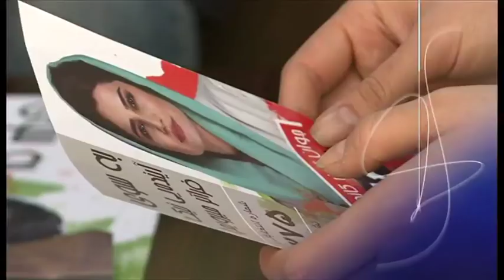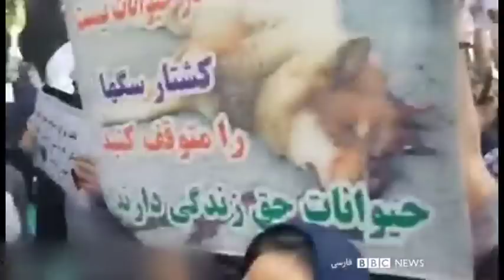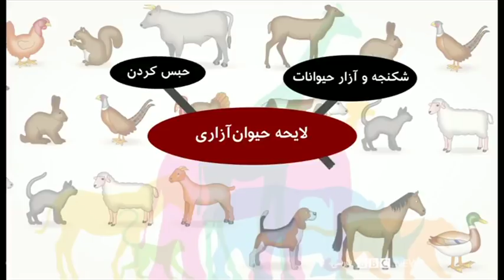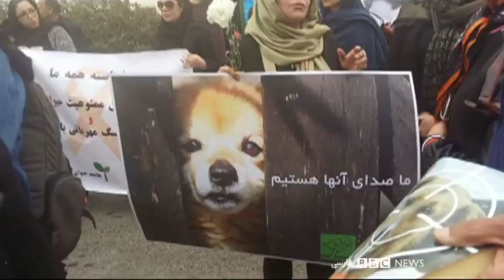کردهای سوریه، عقب نشینی از تجربه خودمختاری - شصت دقیقه ۲۸ مهر ۹۸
در گفتگو با آری هرسین، رئیس پیشین کمیسیون دفاع پارلمان کردستان عراق در شصت دقیقه امشب می پرسیم آیا این تکرار تاریخ سرکوب و آوارگی است؟

برنامه ویژه صد زن تلویزیون فارسی بی‌بی‌سی: زنان و دنیای سیاست

پخش برنامه‌های فصل جدید برنامه صد زن بی‌بی‌سی فارسی از روز شنبه در تلویزیون بی‌بی‌سی فارسی شروع شده است.
بر اساس آمار سازمان ملل متحد، تا ماه فوریه امسال، زنان تنها درحدود ۲۴ درصد از کل مجالس کشورهای دنیا حضور داشته‌اند که این، نسبت به آمار ۱۱ و سه دهم درصدی سال ۱۹۹۵، رشد بسیار کمی محسوب می‌شود. اما در همین آمار اندک هم، زنانی هستند که دست از تلاش نکشیده‌اند تا بتوانند وارد دنیای مردانه سیاست بشنوند. امشب نگاهی می کنیم به تلاش چند نفراز آنها و از زبان خودشان می‌شنویم که چه چالشهایی پیش روی زنانی است که می خواهند در دنیای سیاست تاثیر گذار باشند. فرن تقی زاده با چند نفر آنها صحبت کرده:
مریم سما، نماینده کابل در پارلمان افغانستان
شبنم نسیمی، عضو حزب محافظه کار بریتانیا
مهدیه گلرو، فعال حوزه زنان

الهام پرنیان حیدری اولین داور زن در تاریخ کشتی ایران است، اما برای رسیدن به این مرحله با تبعیضهای جنسیتی زیادی مواجه شده، او در سال ۲۰۰۹ به کانادا مهاجرت کرد و به گفته خودش به دنبال علاقه اصلی اش یعنی کشتی رفت و با شرکت در کلینیکهای داوری، وارد دنیای داوری کشتی شد. الهام حیدری در گزارشی که کاوه مشکات تهیه کرده از داستان ورود و علاقه خود به ورزش کشتی می گوید

مهمانان برنامه صد زن:
سیما سمر رئیس پیشین کمیسیون مستقل حقوق بشر افغانستان از کابل با ماست
آزاده پورزند پژوهشگر حقوق بشر در استودیو